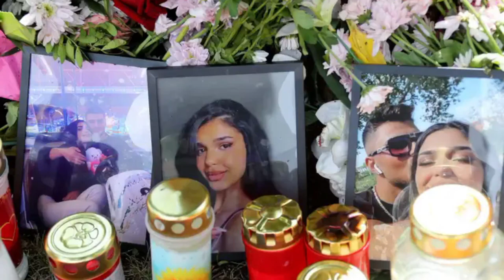Woman Finds LOOK-ALIKE Online K*LLS Her To Fake Own DEATH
24 year old woman in Germany finds her doppelganger online, kills her, and fakes her own death.
Maaaaaaan!!!